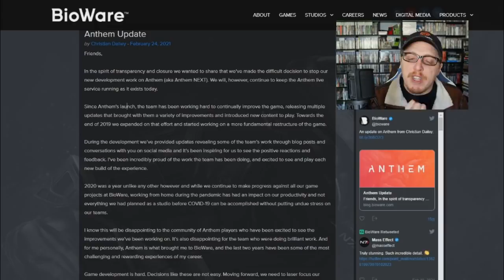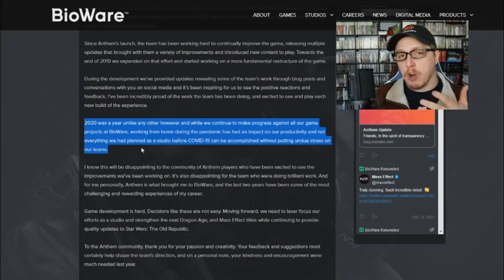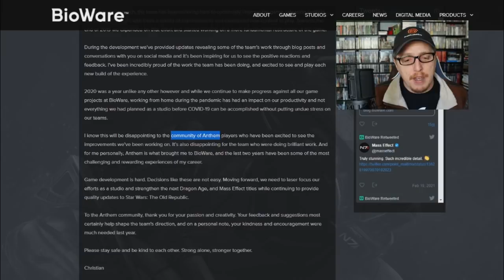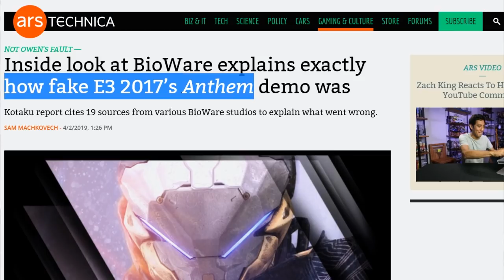Anthem is FINALLY dead and I AM HAPPY! - BioWare Rant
After nearly 2 years of updates, patches, and promises Anthem is finally dead and this is honestly for the best. Lets talk about that!

After over a year of internal overhaul on Anthem, EA and BioWare have decided to stop development on the 2019 action-RPG, and move on to other projects.

In an announcement today penned by executive producer Christian Dailey, he explains that the decision to quit work on Anthem was motivated by a mixture of the impacts of COVID-19, and a desire to focus on other BioWare projects, like Dragon Age and Mass Effect. In this video DreamcastGuy rants about the demise of Anthem and why this is a good thing and mentions his review of Anthem when it came to PS4 and Xbox ONe.

"2020 was a year unlike any other however and while we continue to make progress against all our game projects at BioWare, working from home during the pandemic has had an impact on our productivity and not everything we had planned as a studio before COVID-19 can be accomplished without putting undue stress on our teams," he wrote.

"I know this will be disappointing to the community of Anthem players who have been excited to see the improvements we’ve been working on. It's also disappointing for the team who were doing brilliant work. And for me personally, Anthem is what brought me to BioWare, and the last two years have been some of the most challenging and rewarding experiences of my career."